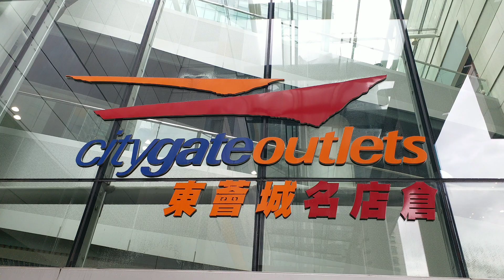【Hong Kong Travel】東涌東薈城 Citygate Outlet Tung Chung